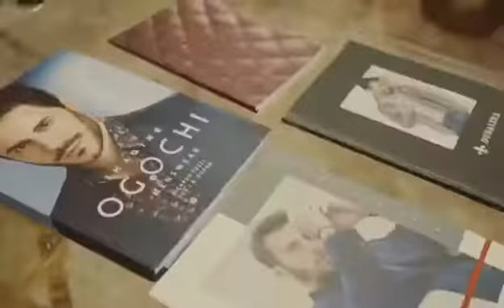Desfile Portfólio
Desfile Masculino de Noivos para Portfólio na Feira Fast Noivas. Modelos/Casting Agência Oz - 2018